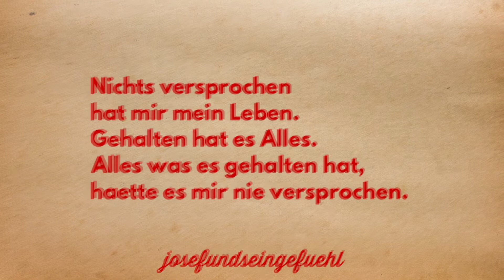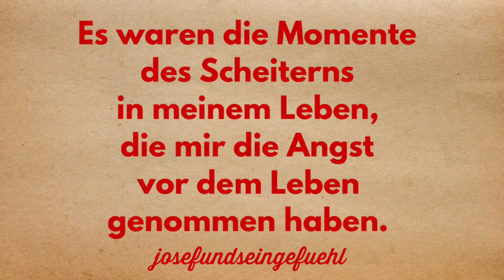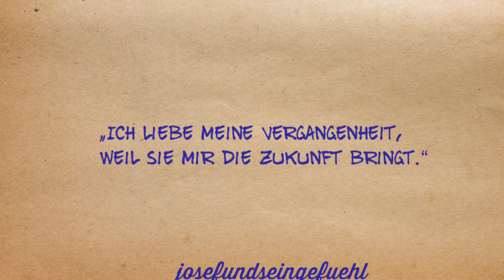Klaus Hoffmann klaushoffmann „Die Kreise meines Lebens“